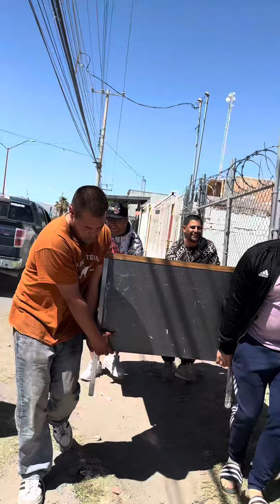Hoy entregamos el escritorio con el José y el Ontiveros